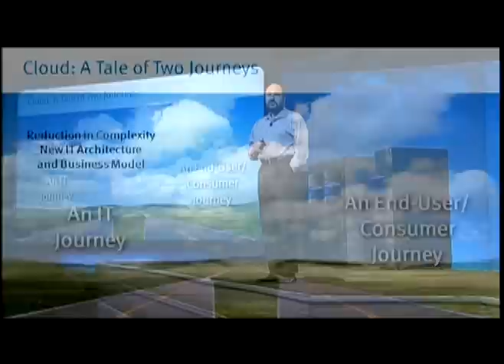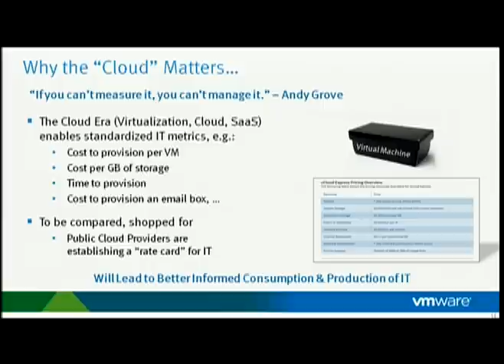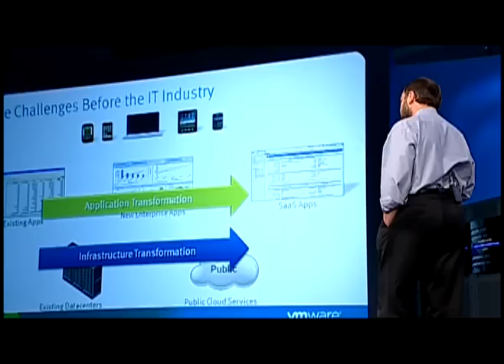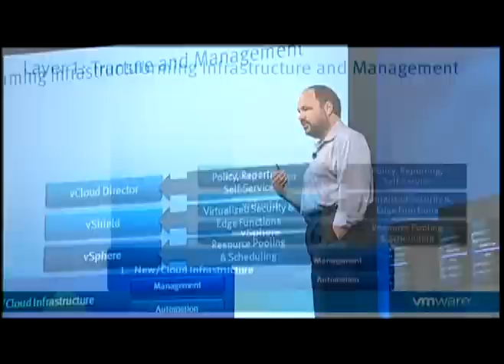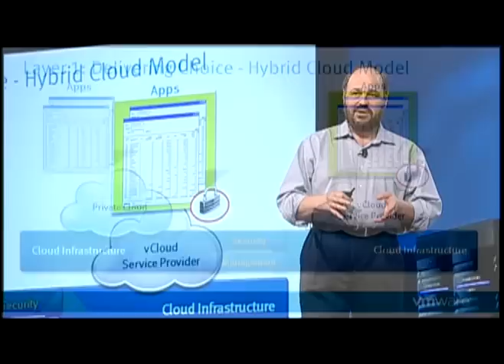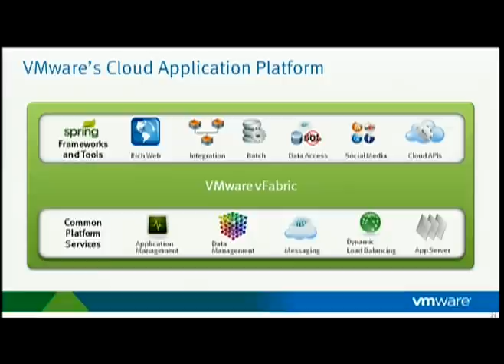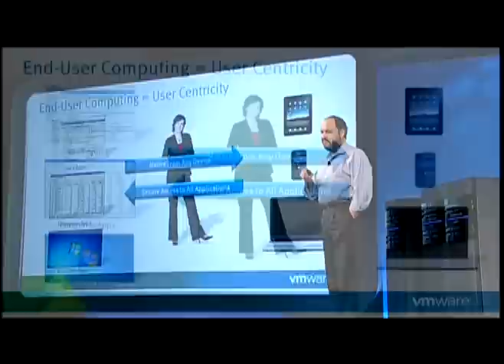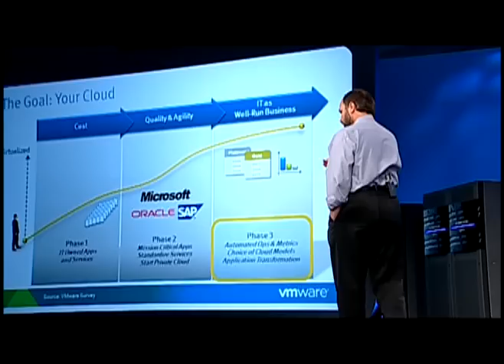EMC World 2011 Keynote - Paul Maritz, VMware CEO (full length)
Watch the "full-length" VMware keynote from EMC World 2011 by Paul Maritz, VMware CEO.  He discusses "A Tale of Two Journeys" -- IT & End User.  Learn more about cloud and virtualization solutions by VMware